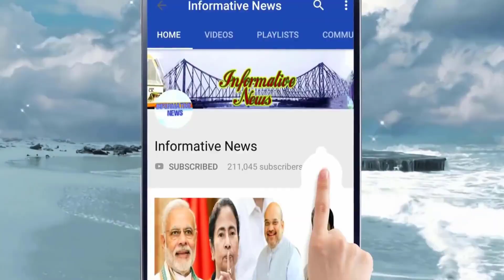বিজেপির অভিনন্দন যাত্রায় ধুন্ধুমার, মিছিল থেকে গ্রেফতার কৈলাশ-মুকুল সহ বিজেপি নেতৃত্ব